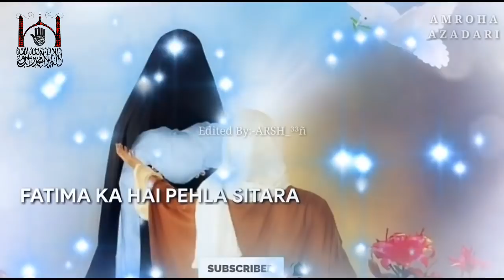15 Ramazan Whatsapp Status | Wiladat Imam Hassan a.s Manqabat | Shia Ramzan Whatsapp Status | 2019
15 ramzan Whatsapp Status
Imam hassan Manqabat
wiladat Imam hassan a.s
Shia Ramzan Whatsapp status
Sunni Ramzan Whatsapp Status
Manqabat Imam Hassan Mujtaba a.s
Nuzool imam hassan a.s whatsapp status
NUZOOL Mola Hassan a.s Manqabat
Nuzool Mola hassan a.s Whatsapp Manqabat Status

Amroha Azadari